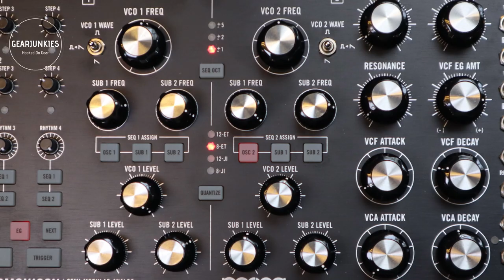Moog Subharmonicon analog synthesizer overview and sounds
The Moog Subharmonicon is an analog synthesizer with a twist. Do you want to know what that is? Stefan explains it in detail in this video!

Do you like our videos? Then treat us to a cup of coffee. It keeps us going!